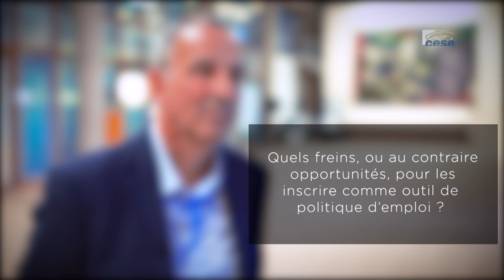Les groupements d'employeurs - cese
Avis présenté par Patrick Lenancker, au nom de la section du Travail et de l'emploi, présidée par Sylvie Brunet.

Enoncer  clairement  les  objectifs  des  groupements d’employeurs  se  résume  souvent  à  se  référer  à une définition juridique. Mais cette formule originale d’emplois partagés est, avant tout, fondée sur l’initiative d’acteurs économiques qui mutualisent la création d’emplois et les risques qui lui sont attachés pour répondre à leurs besoins de main-d’œuvre.

Par  cet  avis,  le  CESE  se  prononce  en  faveur  de  la  promotion  de  cet  «  outil  pour  la  croissance
et l’emploi ».